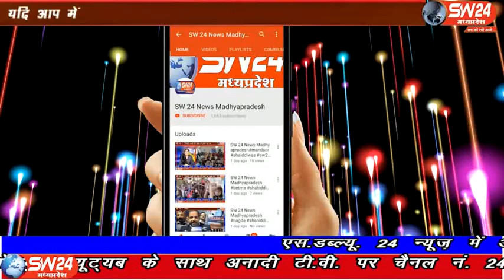sw24news vidisha, 03.10.2019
विदिशा जिले के गंजबासौदा में राष्ट्रपिता महात्मा गांधी एवं पूर्व प्रधानमंत्री लाल बहादुर शास्त्री के जन्म जयंती के शुभ अवसर पर पर्यावरण के क्षेत्र में कार्य करने वाली संस्था सृष्टि सेवा समिति के द्वारा पॉलिथीन हटाओ थैला अपनाओ महाअभियान अभियान का प्रारंभ किया गयाsw24news